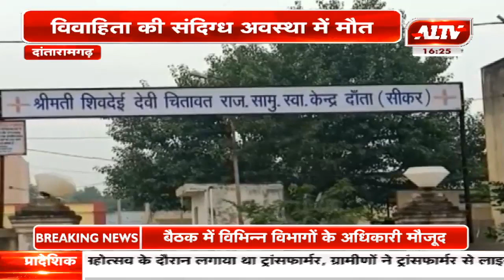दांतारामगढ़ : विवाहिता की संदिग्ध अवस्था में मौत | A1TV News